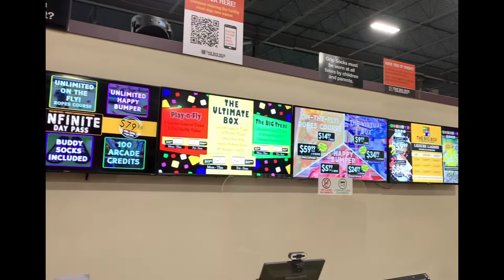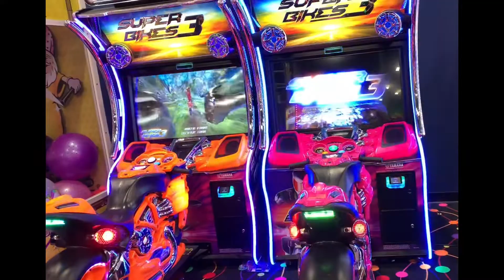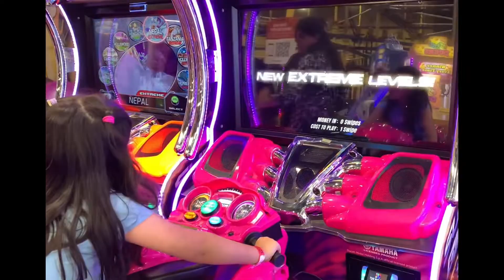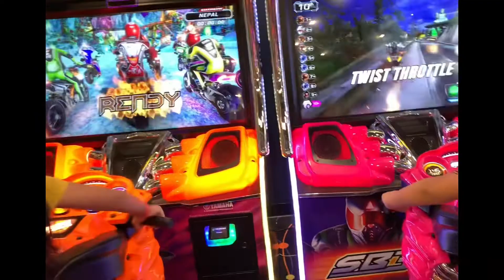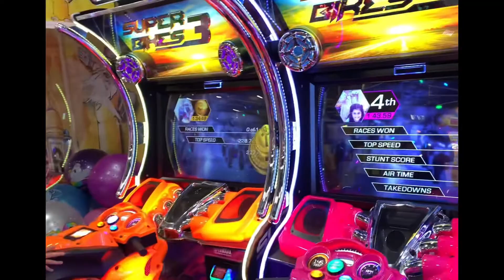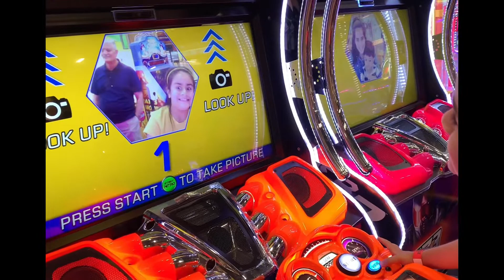The Big Box Calgary Canada Part 2